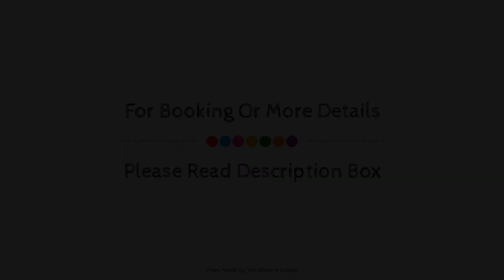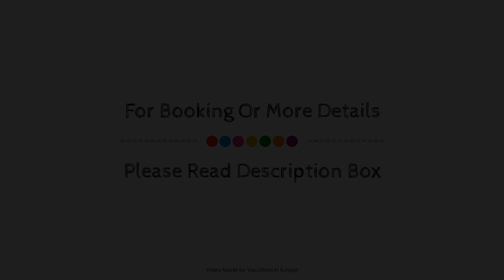Krokos Villas, Santorini, Greece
About Property:
Krokos Villas is a popular choice amongst travelers in Santorini, whether exploring or just passing through. The hotel has everything you need for a comfortable stay. Wi-Fi in public areas, car park, room service, airport transfer, family room are there for guest's enjoyment. Guestrooms are fitted with all the amenities you need for a good night's sleep. In some of the rooms, guests can find television LCD/plasma screen, air conditioning, heating, balcony/terrace, telephone. The hotel offers various recreational opportunities. Krokos Villas is an excellent choice from which to explore Santorini or to simply relax and rejuvenate.
Searching For
1. Krokos Villas - Santorini
2. Krokos Villas - Santorini Virtual Tour
3. Krokos Villas - Santorini Rooms
4. Krokos Villas - Santorini Amenities
5. Krokos Villas - Santorini Videos
6. Krokos Villas - Santorini Offers
7. Krokos Villas - Santorini Deals
Audio Credit:
Track Title: Reasons To Hope
Artist: Reed Mathis